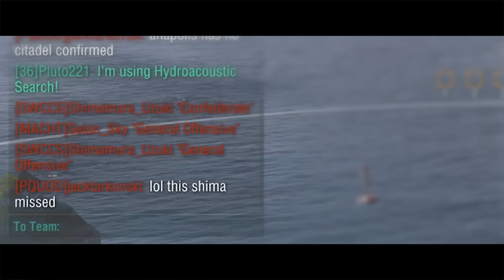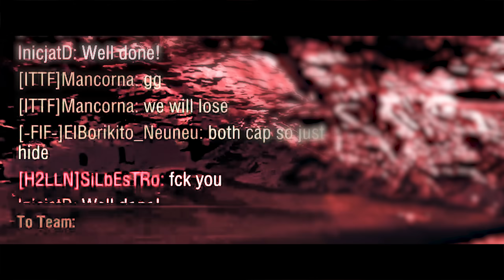WORLD OF TORPEDOOS #5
It has been 3(!) years since the last installment.
I never forgot about it, but great torpedo moments, epic intro, and epic soundtracks are hard to come by.